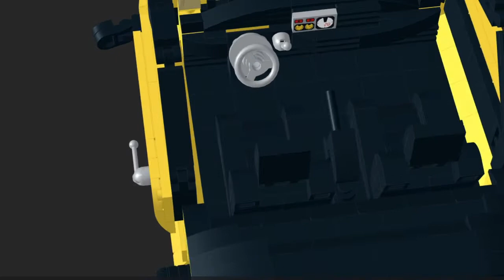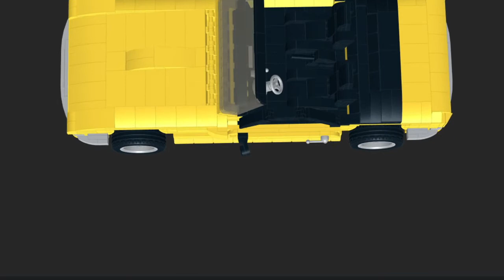Lego Lotus Elan s4 1969